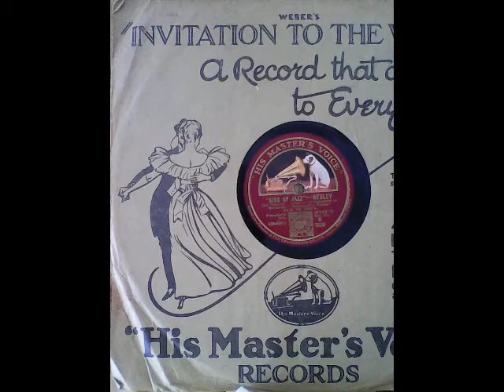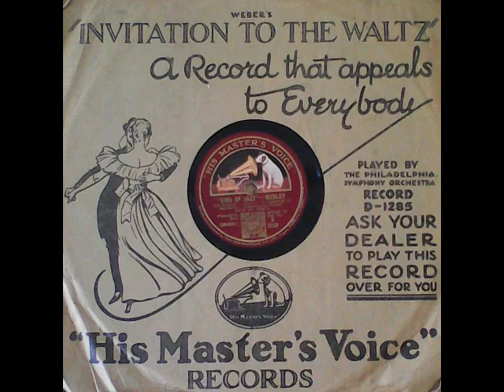“King of Jazz” – Medley (1st record) - Raie da Costa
Recordings from my 78s collection:

It Happened in Monterey; [incorporating] Ragamuffin Romeo / (pianoforte solo) – HMV B 3538, matrices 30-4241; Bb 1956

flipside of:

“King of Jazz” – Medley (2nd record):

A Bench in the Park; [incorporating] Happy Feet / (pianoforte solo) – HMV B 3538, matrices 30-4242; Bb 19561